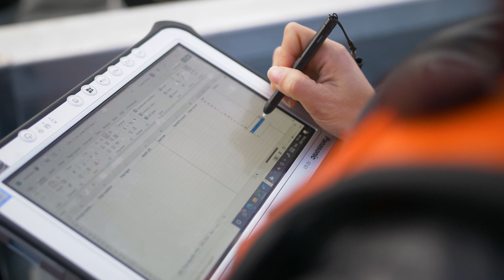European Green Crab | The Biggest Threat to Wild Salmon You've Never Heard Of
Invasive European Green Crab are being found up and down the West Coast in larger numbers than ever. These crabs outcompete native species and destroy sensitive and ecologically important habitat.

Coastal Restoration Society, in partnership with BCSRIF (British Columbia Salmon Restoration and Innovation Fund), Fisheries and Oceans Canada, Ahousaht, Tla-o-qui-aht, and T'Sou-ke First Nations have launch a project to study industrial trapping as a way to mitigate the impacts of European Green Crab on the West Coast of Canada.